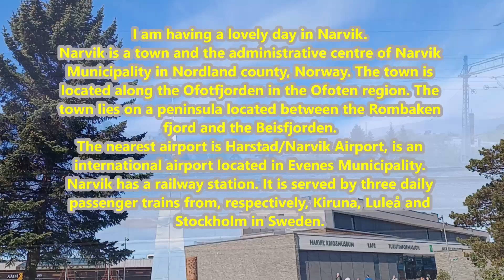Things to Do in Narvik Norway 2023 | Why is Narvik famous?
Hey everyone, Spring 2023, I am having a lovely day in Narvik.Narvik is a town and the administrative centre of Narvik Municipality in Nordland county, Norway. The town is located along the Ofotfjorden in the Ofoten region. The town lies on a peninsula located between the Rombaken fjord and the Beisfjorden.
The nearest airport is Harstad/Narvik Airport, is an international airport located in Evenes Municipality.
Narvik has a railway station. It is served by three daily passenger trains from, respectively, Kiruna, Luleå and Stockholm in Sweden.